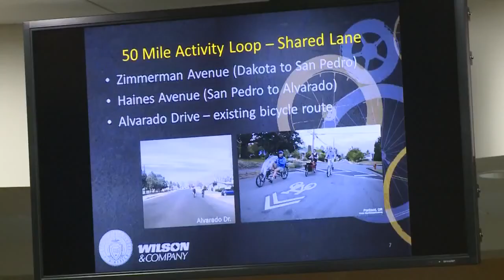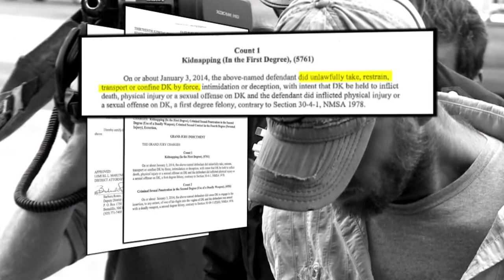KRQE News 13 This Morning